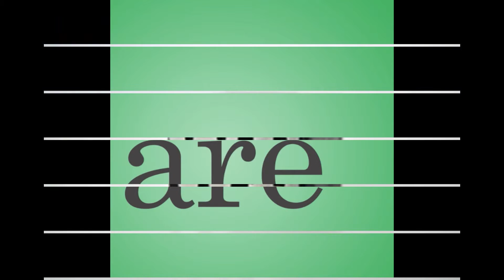Announcement!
Tune in for more information from The Six Panthers!